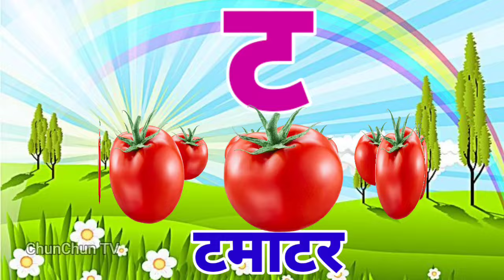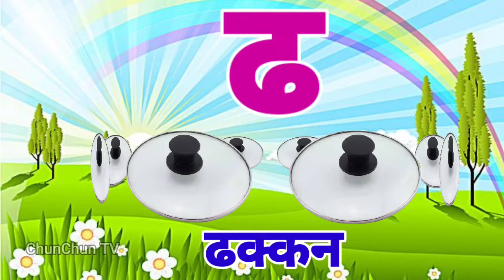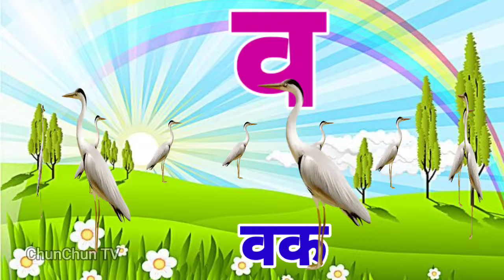अ से अनार, आ से आम, हिंदी वर्णमाला, अआइईउऊ,क से कबूतर,a se anar,aa se aam, हिंदीस्वरब्यंजन